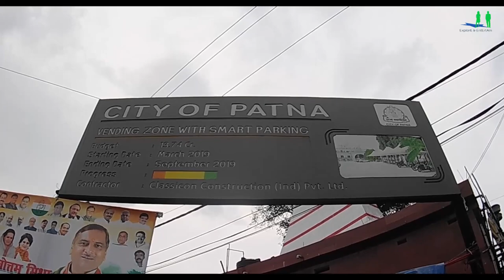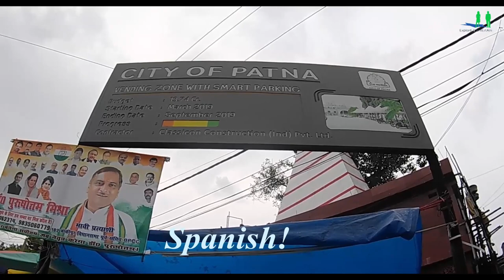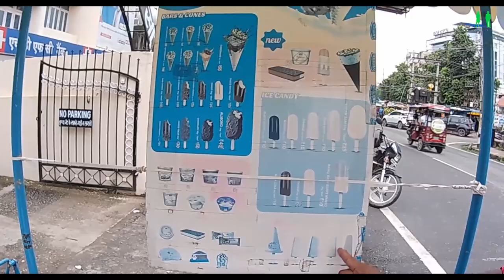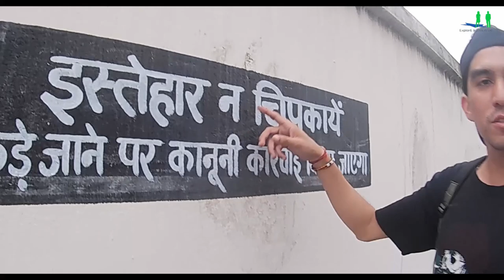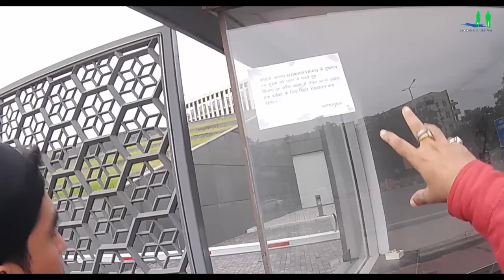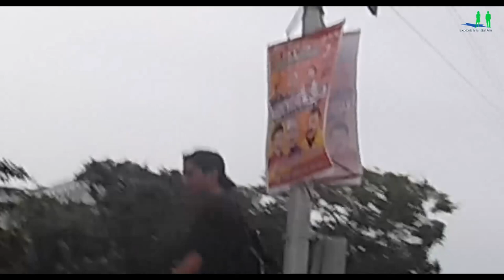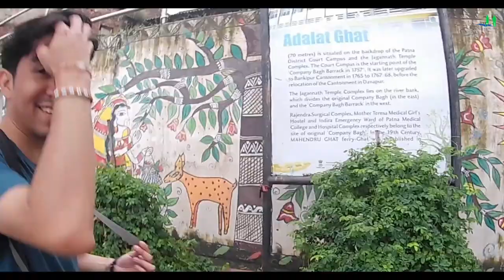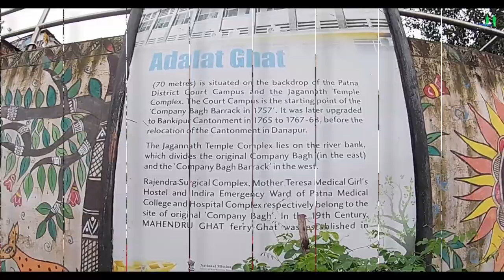Full Video of Patna tour by foreigner Guy & JituAman | Ganga river, world's tallest Gandhi statue.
👉 Patna city tour: by Jituaman and pako. foreigner Guy exploring Bihar | Roaming in Patna city next to Ganga river, Gandhi maidan, Gai Ghat, Khetan market.
► मैक्सिकन लड़के का बिहार दौरा | पटना में घूमते हुए, पको के साथ बिहार संग्रहालय बोरिंग रोड पर। गंगा नदी, गांधी मैदान, खेतान बाजार।

Hello friends, In this video we are showing the road and the river Ganges from Rajapul to NIT Ghat in Patna. After arriving at NIT Ghat, we witnessed the debate of ZEE Media in the Ganges River. We all participated in that debate. Our topic was that why Patna is the dirtiest city in India after receiving a fund of 2700 crores from Central? During the debate, RJD and several other parties run away from the debate. When we raise our voice. Let us enjoy .-);

नमस्कार दोस्तों,  इस वीडियो में हम राजापुल से पटना के एनआईटी घाट तक सड़क और गंगा नदी दिखा रहे हैं।
एनआईटी घाट पर पहुंचने के बाद, हमने गंगा नदी में ZEE मीडिया की बहस देखी। हम सभी ने उस बहस में भाग लिया। हमारा विषय था कि सेंट्रल से 2800 करोड़ का फंड मिलने के बाद पटना भारत का सबसे गंदा शहर क्यों है? बहस के दौरान, राजद और कई अन्य दल बहस से भाग जाते हैं। जब हम अपनी आवाज उठाते हैं। आइए आनंद लें ।-);

patna city
patna city tour
patna city news today live
patna city ke marad
patna city video
patna city live news
patna city tour 2020
patna city tourist places
patna city tour 2019
patna city tour video
patna city food tour
patna city road trip
patna city train
patna city travel
patna city traffic
NIT ghat patna
nit ghat patna aarti
nit ghat
nit ghoto bhanga hamari
nit ghat patna accident
 nit ghat ka pani
nit ghat vlog
nit ghat patna image
bihar museum vlog,
bihar museum tour,
bihar museum kahan hai,
bihar museum architecture,
bihar museum patna,
bihar museum latest news,
paharpur bihar museum,
bihar museum patna bihar,
bihar museum in patna,
bihar museum kahan sthit hai,
patna ka bihar museum,
bihar ka museum,
bihar museum ticket price,
the bihar museum,
bihar museum video
Patna by road
Patna bus
Patna flight
Patna train
Patna by car
Patna bike trip
Patna special train
Patna flight ticket rate
Patna bus service
Patna Garib rath express
Patna to Kolkata flight ticket price
Patna airport
Patna ac bus service
Patna
Patna train lockdown
Patna to Kolkata road trip
Patna
Patna tour
Patna taja Samachar
Patna today news
Patna taramandal
Patna to Delhi flight
Patna train
Patna to Kolkata bus
Patna to Delhi
Patna to Delhi by road
Patna to Kolkata
Patna to Kedarnath
Patna to Kolkata flight
Patna to Kathmandu bus
Patna to katihar
Patna airport
Patna airport landing
Patna airport video
Patna airport news today
 Patna airport live
Patna airport plane landing
Patna airport takeoff
Patna airport outside
Patna airport runway
Patna city
patna travel
patna traffic
patna transport
patna train journey
Patna city video
patna city,
patna bihar,
patna bridge,
patna boring road,
patna city tour,
patna eco park,
patna electric market,
patna food,
patna food tour,
patna famous street food,
patna ghat,
patna gurudwara,
patna ki ladki,
patna market,
patna mandir,
nit patna,
patna road,
patna sahib,
patna video,
patna vlogs,
patna vlogger,
patna view,
patna weather,
patna youtubers
patna city tour,
patna city video,
patna city at night,
patna city centre,
patna city drive,
patna city in patna,
patna city ka video,
patna city life,
patna city lockdown live,
patna city mein,
patna city mall,
patna city night view,
patna city of slums,
patna city of,
view of patna city,
tour of patna city,
patna city patna,
patna city pataka market,
patna city park,
patna city photo,
patna city picture,
patna city pataka,
patna city ride,
patna city view,
patna city vlog,
patna city 2019

👉 पटना यात्रा

Statement END.